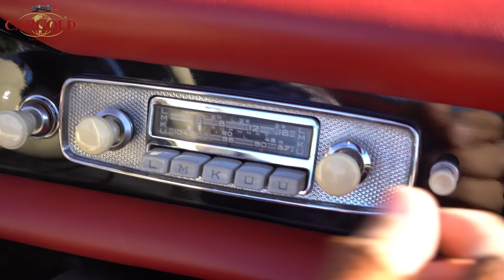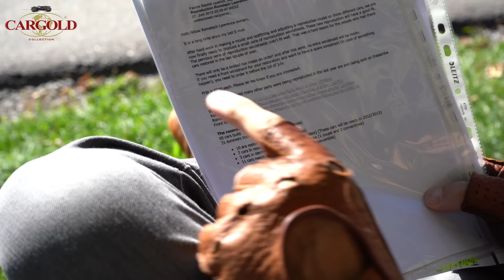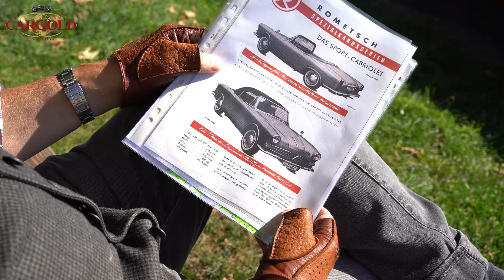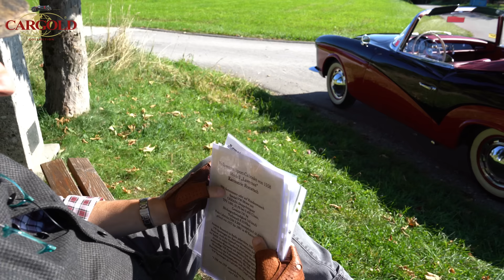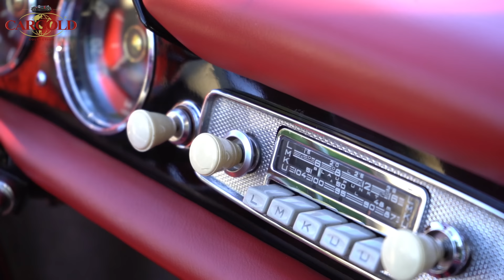VW Rometsch Lawrence Cabrio, 1958, nur 85 mal gebaut! Damals so teuer wie ein Porsche, VW Rarität!